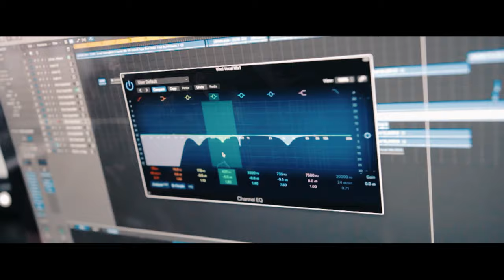Skilo - Asbo Child (Music Video)